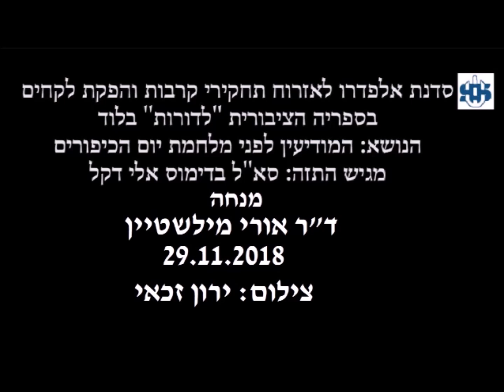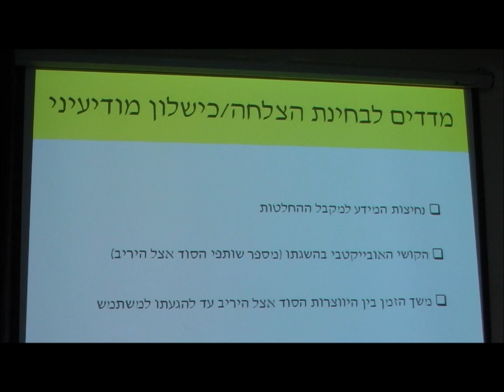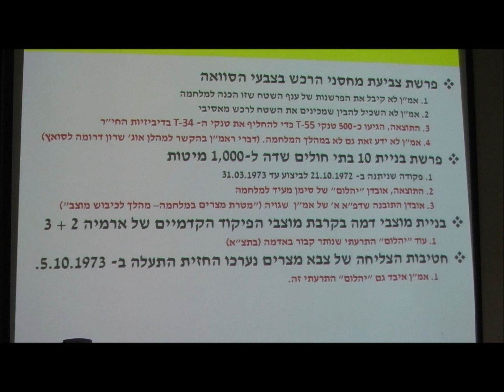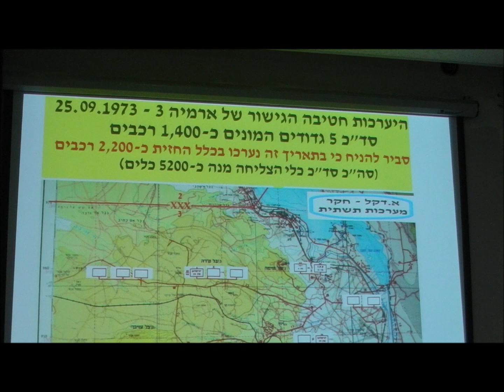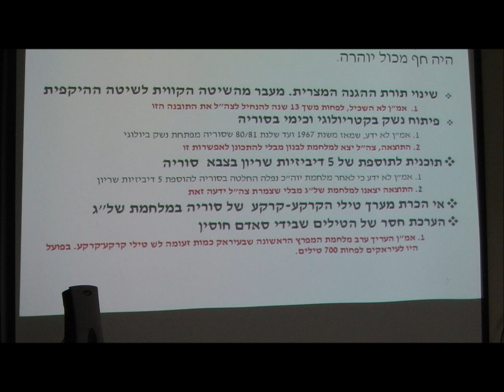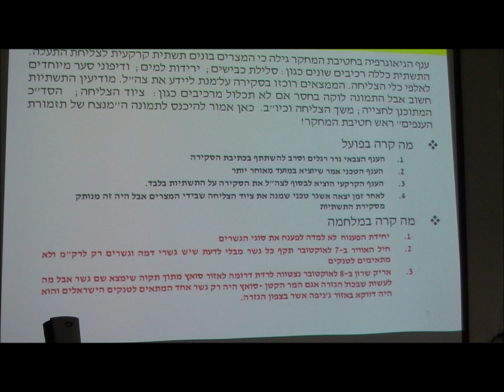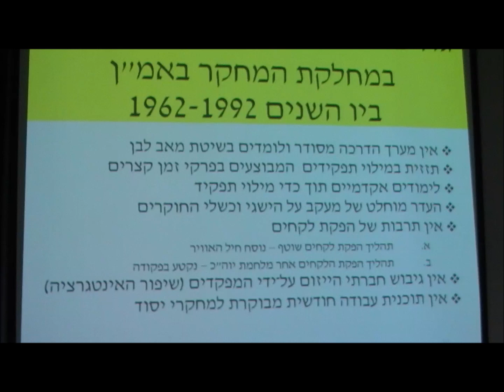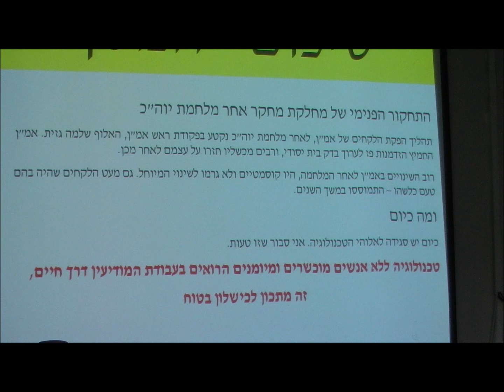חטיבת המחקר באמ"ן Failures in the research division of the Intelligence Directorate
הרצאה מנובמבר 2018 בנושא "חטיבת המחקר באגף המודיעין – אנטומיה של כישלונות במלחמת יום הכיפורים ובשנים שלאחריה" המרצה, בסדרה של דוגמאות, מוכיח כי כשלי אמ"ן במלחמת יוה"כ חזרו על עצמם שוב ושוב בשנים שלאחריה. המרצה מונה את הסיבות לכשלים ומציע דרכים לתקן אותם.